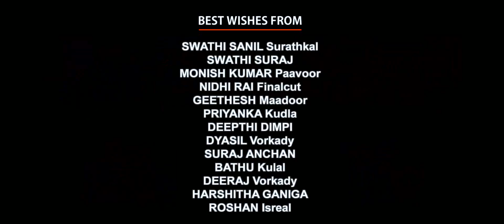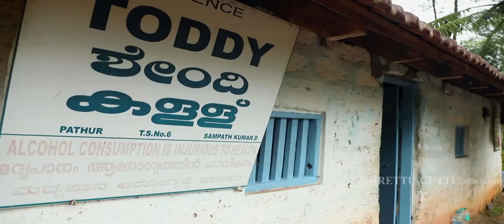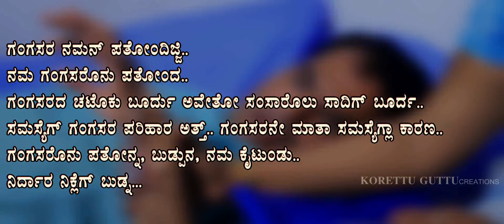KUDLADA KORIROTTI, DEEPAK RAI PANAJE, ROOPASHRI VORKADY, IBBA ,RASHMI, PRANAM, YOGISH, RAVI,SHAMEER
Singer: Ibba kadambu, Rashmi naravi
Lyrics: Yogish an adekalakatte
Direction: Ravi ms Vorkady
Script: Shameer Mudipu
Camera: Imthiyaz saletthoor
Edit: Prakash Aila
Producer: Pranam Shetty Neermarga
Recording & Mixing : Firoz Kasargod( Waves)
Cast: Deepak rai panaje, roopashri vorkady, Krishna bc road, yogish an, Divya Yogish an,  Akshath,  Pranam,
Poster: Munna Surathkal, Harish Uppinangady